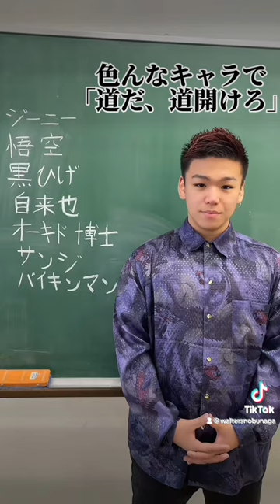色んなキャラクターで「道だ、道を開けろ」